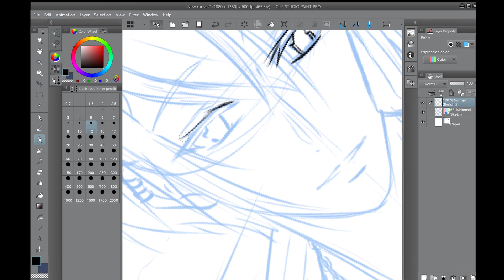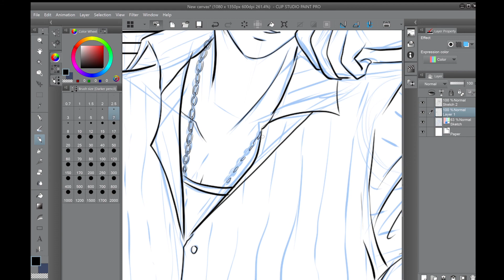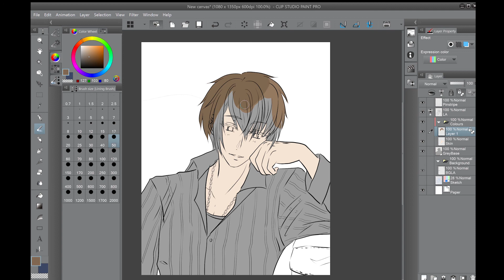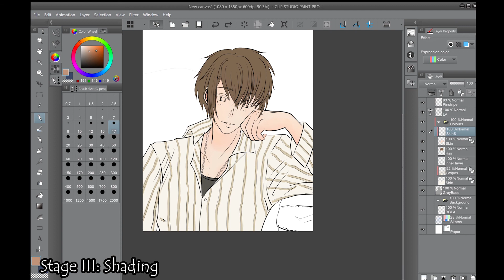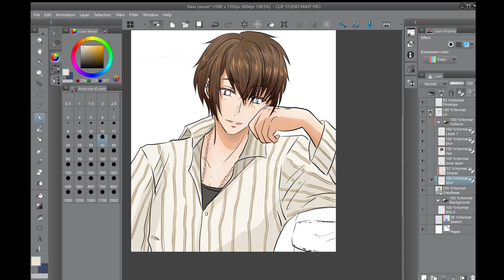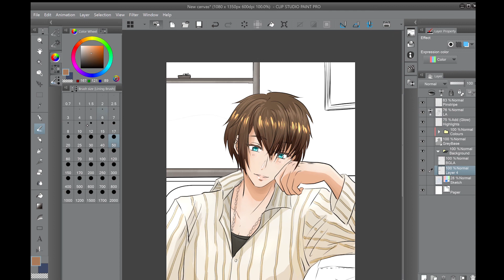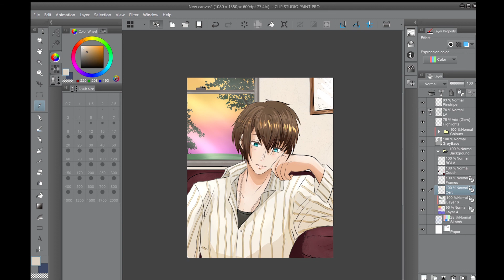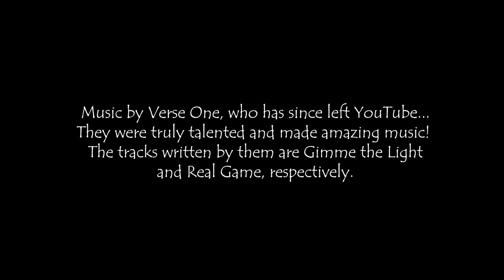[OC Speedpaint] 'An Evening with Aleron'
Hellooooooo!
Here's an OC speedpaint for you guys to enjoy!

A little about this OC:
Name: Aleron Audax Feres
Age: 24
A knight and Captain of the Royal Guard. Due to mysterious circumstances, he and his travelling companions, a thief by the name of Ladron, were transported into the modern world while on a journey.

My friend and I created Aleron and Ladron, who are always together, over 5 years ago when we were still in high school. We continue to write stories of their adventures to this day, and I love to draw them! ^^

The first two songs were composed by former YouTuber Verse One, who has since deleted their account or I would link it here. I still happen to have the song files from them, and was sad to hear of their leaving. Shoutout to you, Verse One. You have some amazing talent.

Second two songs are by one of my absolute FAVOURITE composers Centimillimental (and are sung by the incredibly gifted Yano Shougo). Please go and support them both!!